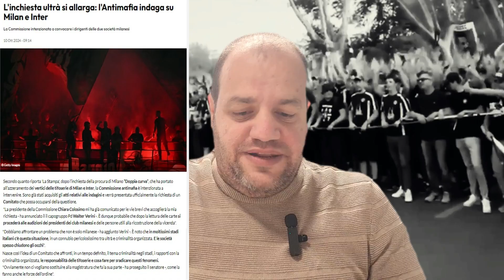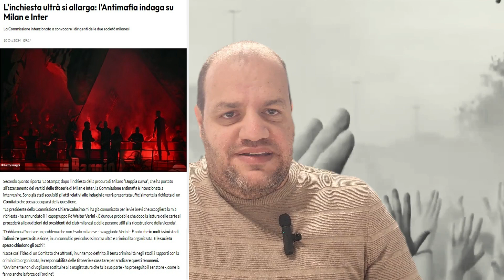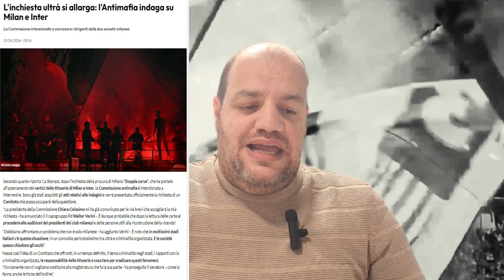L'inchiesta ultrà si allarga. Eppur si muove.....l'ANTIMAFIA che ora indaga le società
Secondo quanto riporta 'La Stampa', dopo l’inchiesta della procura di Milano “Doppia curva”, che ha portato all’azzeramento dei vertici delle tifoserie di Milan e Inter, la Commissione antimafia è intenzionata a intervenire. Sono già stati acquisiti gli atti relativi alle indagini e verrà presentata ufficialmente la richiesta di un Comitato che possa occuparsi della questione.
Iscrizione al canale e campanella attiva